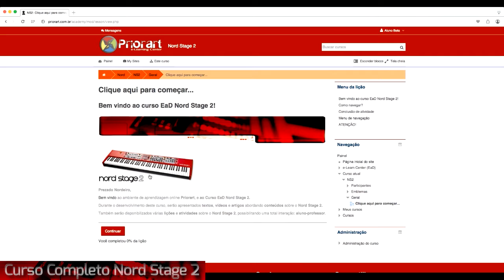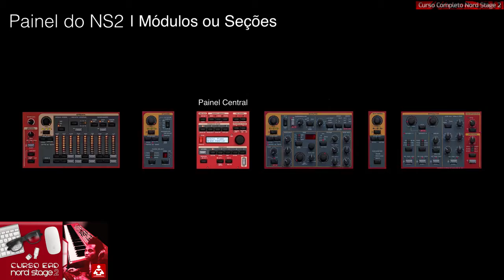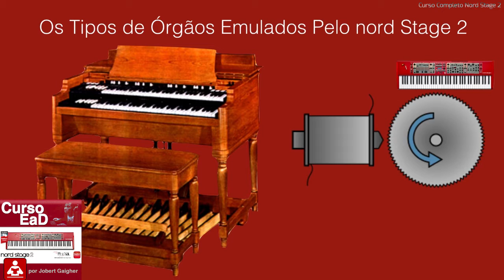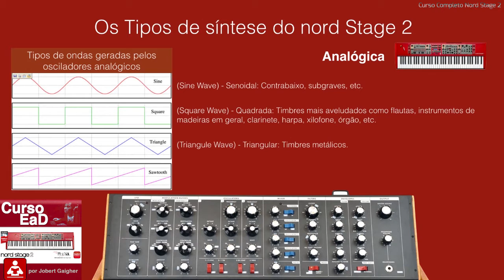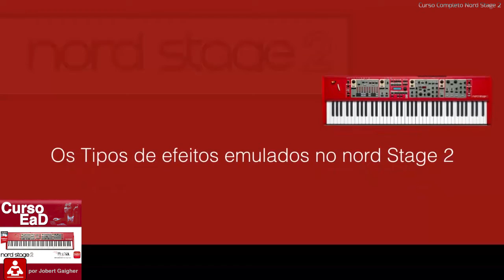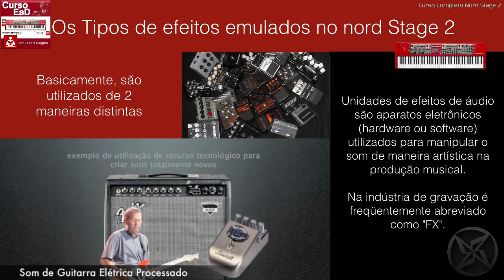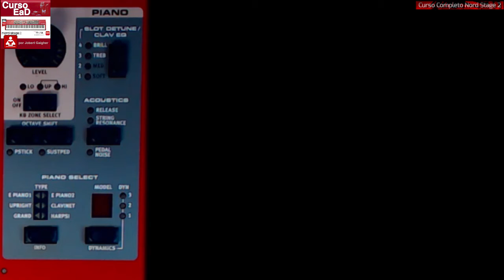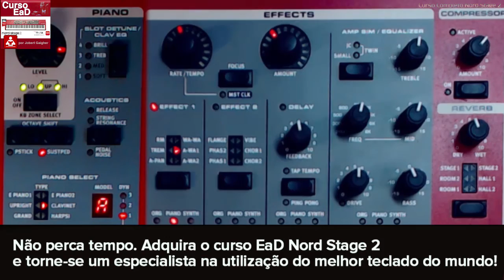Curso completo do teclado nord stage 2 - Demonstração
Curso completo do teclado nord stage 2

Que tal incrementar os seus conhecimentos sobre o Nord Stage 2 e os teclados clássicos emulados pela nord?

Este curso EaD é uma ótima opção para quem quer conhecer a fundo o funcionamento de todas as funções do teclado, incluindo dicas práticas de programação do sintetizador e criação de timbres através do Sample Editor e Combinações.

Acesse para mais informações ou para adquirir o curso agora mesmo.

Não perca tempo, adquira o curso EaD Nord Stage 2 e se torne um especialista na utilização do melhor teclado do mundo.

Você terá acesso a vários vídeos e textos tutoriais, e poderá programar seus horários de estudo de acordo com o seu tempo e sua agenda. No final do curso, você terá também um bate-papo diretamente com o instrutor Jobert Gaigher, para tirar possíveis dúvidas.

Você também poderá optar por acessar vários conteúdos extras, relativos a pianos, órgãos e sintetizadores e efeitos vintage.

O curso foi totalmente montado dentro de uma estrutura pedagógica contemporânea, e as atividades foram gamificadas para oferecer uma dinâmica de aprendizagem motivadora e eficiente.

Por ser um curso EaD,  é uma ótima opção para quem quer conhecer a fundo o funcionamento de todas as funções do nord stage 2 mas não tem a disponibilidade para fazer um curso presencial. O curso Ead Nord Stage 2 é um curso mais do que completo, trazendo diversas dicas práticas de programação do sintetizador e criação de timbres através do Sample Editor e Combinações. Você terá acesso a vários vídeos e textos tutoriais, e poderá programar seus horários de estudo de acordo com o seu tempo e sua agenda.

1) Flexibilidade: Faça seu curso de acordo com o seu tempo e agenda. Organize você mesmo seus horários de estudo, aproveitando, inclusive, momentos de intervalo durante um expediente e outro de trabalho, uma folga à noite e em finais de semana.

2) Maior possibilidade de acesso: A EAD é uma modalidade de ensino que oferece acesso à educação às pessoas mais desfavorecidas de recursos financeiros por ter, normalmente, custo mais baixo que o ensino convencional, e às pessoas que residem em lugares em que a educação presencial é limitada em relação aos cursos oferecidos, ao número de vagas e à infraestrutura física.

3) Maior autonomia do aluno: O processo de ensino-aprendizagem é centrado no aluno que é capaz de dirigir seus estudos (auto gestão de aprendizagem). O aluno é o responsável por organizar seus momentos de estudo, buscar ajuda de professores, tutores, colegas de turma e acessar fontes de consulta diversas quando sentir necessidade.

Este curso é indicado para tecladistas em geral, proprietários ou não de um nord stage 2, que queiram aprimorar seus conhecimentos sobre o universo dos teclados..

- Acompanhamento e moderação via e-mail por Jobert Gaigher;
- Material totalmente em português em texto e vídeo.;
- Conteúdos Extras sobre teclados clássicos;
- Ferramentas Virtuais – Sound Manager e Sample Editor;
- Noções básicas sobre síntese de som e timbragem de sons de teclados;
- Curso Individual – Início Imediato – sem necessidade de formar grupos);
- Sistema totalmente Gamificado – Ganhe pontos, emblemas, certificados, e suba de nível ao completar desafios.
-No final do curso, você terá também um bate-papo diretamente com o instrutor Jobert Gaigher para tirar possíveis dúvidas.